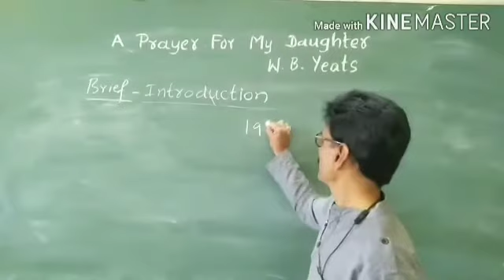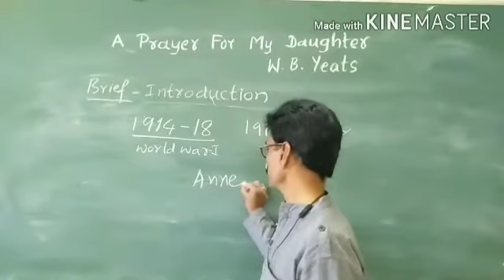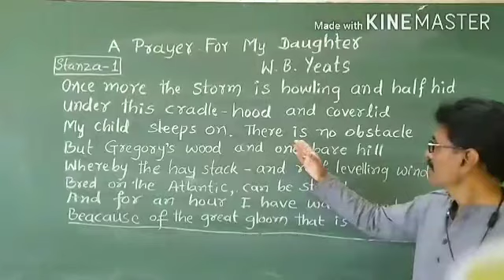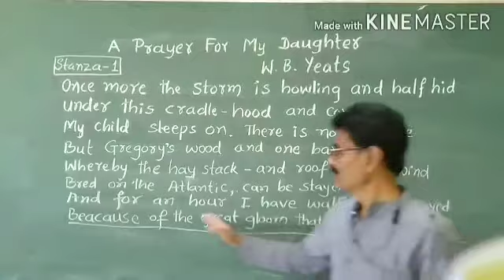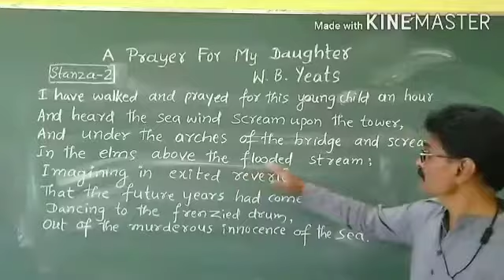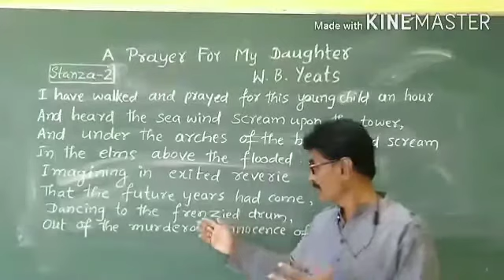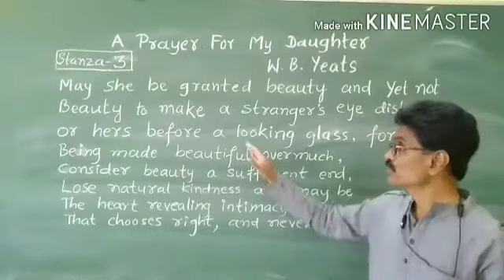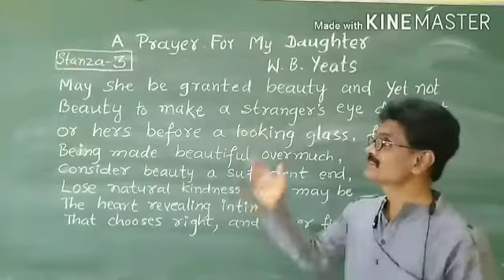A Prayer for My Daughter PART - 1, Explanation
Poem A Prayer for My Daughter explained in detail Part 1 Detailed Explanation of poem A prayer for my daughter part 1